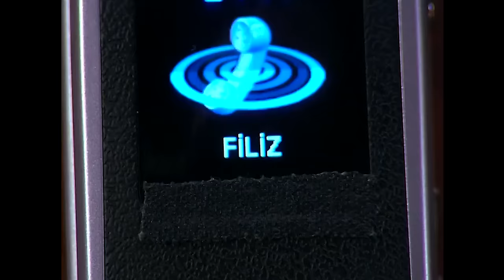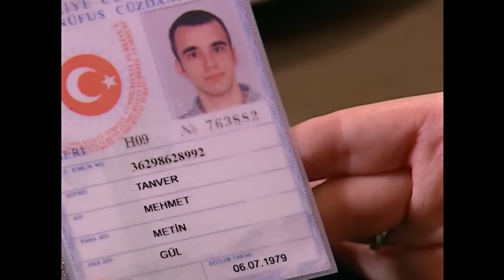Yalancı Yarim 20. Bölüm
Naz, hemşire ile Tarık'ı birlikte görür ve kıskanır. Sonrasında, Naz ve Tarık yolda kalır. Başbaşa vakit geçirirler.

Tarık Tekelioğlu yurt dışında okumak yerine ailesini kandırıp ralliye merak sarmıştır. İtalya'da Alfonso olarak bilinir ve babası bunu öğrenince tüm haklarını elinden alır, yurt dışına çıkışını yasaklar. Mahkeme, sigortalı bir işte çalışma şartı koyunca ilk gördüğü ilanla iş için başvurduğu evde şoförlük yapmaya başlar. Naz, evin şımarık kızıdır, ne yapar ne eder fakat Tarık'ı bir türlü kovamaz. Zamanla nefret yerini aşka bırakır ve aralarında güçlü bir aşk doğar.

Yönetmen: Özer Kızıltan, Şengül Halat Atak
Senaryo: Haluk Özenç, Betül Karabulut
Yapımcı: FM Yapım
Görüntü Yönetmeni: Dursun Atak

Oyuncular:
Barış Akarsu
Merve Sevi
Ünal Silver
Tanju Tuncel
Ayşe Kökçü
Bülent Kayabaş